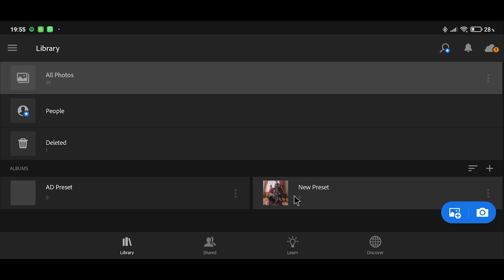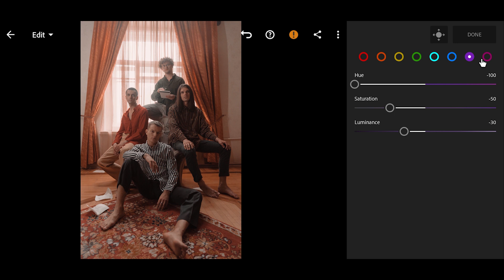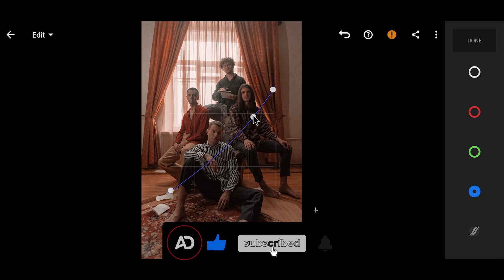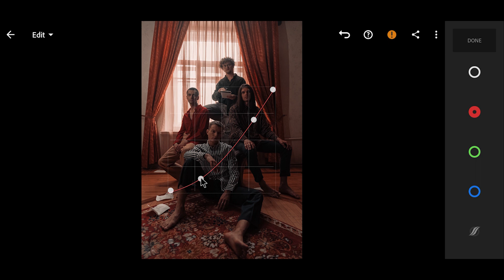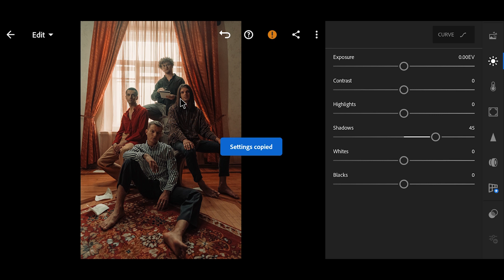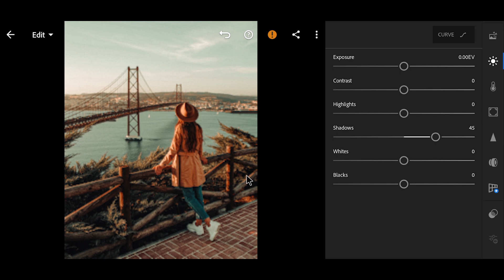Lightroom Tutorial | Times Preset | Free presets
Free lightroom presets, lightroom mobile tips.
 How to edit the Times preset? How are times photos arranged? Edit with Lightroom.
The answer to all questions is in this video 😉

Three free presets I've edited in the video
                     Times Presets

If you want to buy premium presets in the package
                      AD Preset Store

Tags